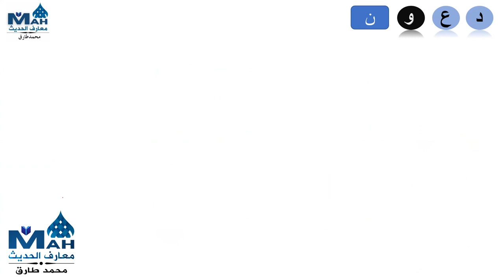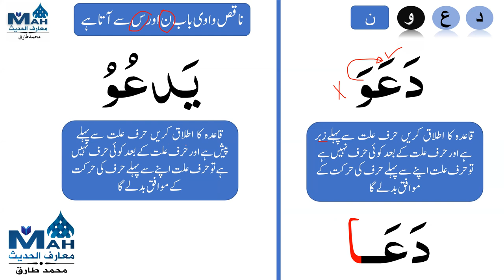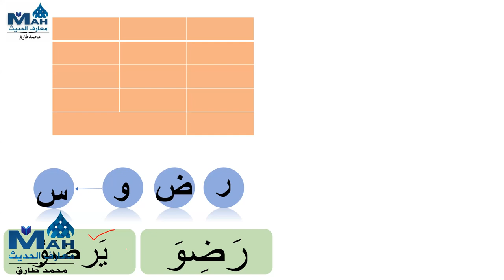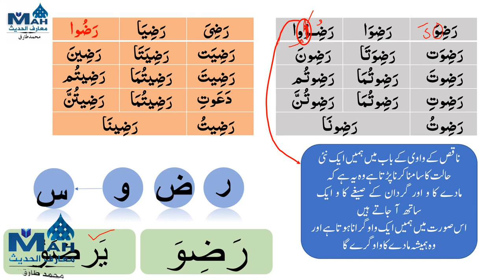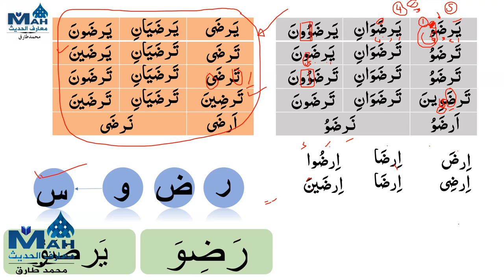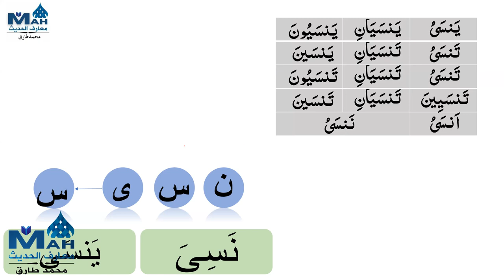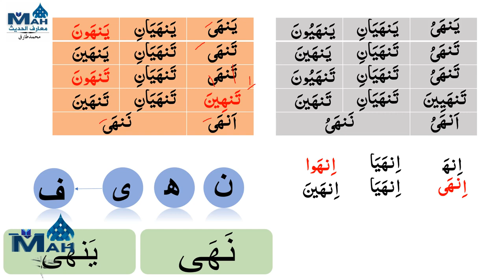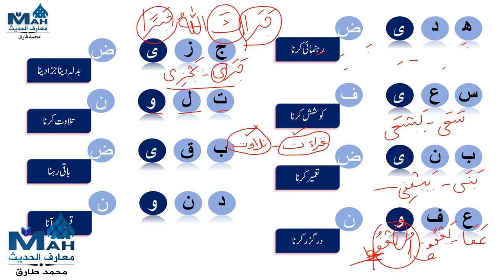Lecture 47 Ghair Sahee Fail Naqis الناقص